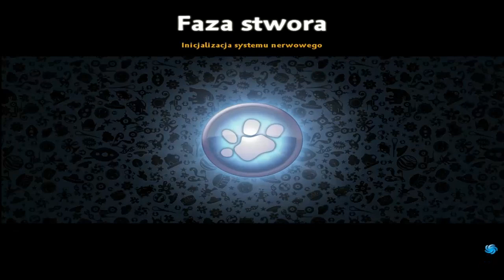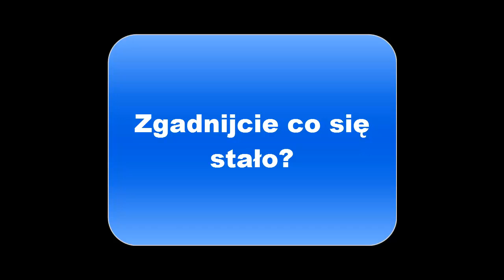#1 Zagrajmy w Spore Dark Injection Mod- Narodziny imperium sithów!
Witam i zapraszam do obejrzenia tego epickiego modu! Nie wiem czemu nikt go jeszcze nie nagrał :\